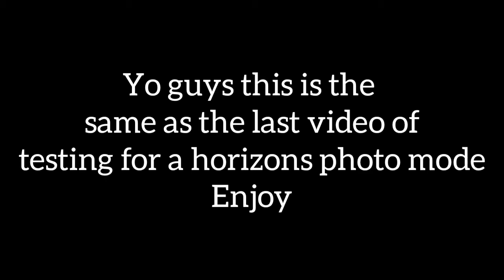Testing out forza horizon 4's photo mode #2